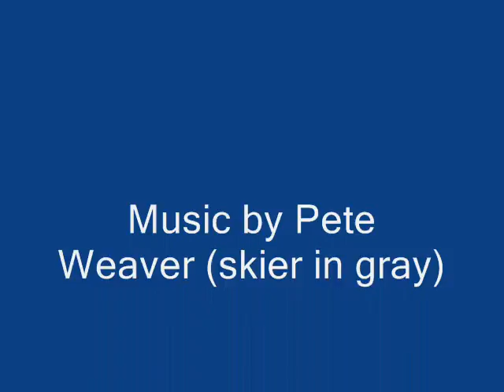Stevens Pass March 13, 2012 - The snow keeps on coming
Lots more deep snow in the Cascades.